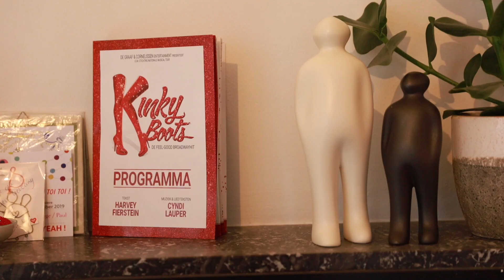DE SCHOENENKAST VAN LINDA VERSTRATEN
In 'De schoenenkast van...' ga ik op zoek naar verhalen van mijn Kinky Boots collega's, bekende Vlaamse vrienden en BN'ers. Achter elk paar schoenen móet wel een verhaal schuilen, want schoenen komen overal! 👠

In Kinky Boots speelt Linda Verstraten de rol van Nicola, maar je kunt haar ook kennen van haar rollen in de Duitse versie van de musical 'Tarzan' of van 'Op Hoop Van Zegen'. Struinend door haar schoenenkast komen we op een gegeven moment wel een heel bijzonder paar laarzen tegen... 🧐

Wil je naar Kinky Boots komen kijken? Kijk hier voor tickets via de officiële verkoopkanalen

Elke vrijdagmiddag zie je op mijn kanaal de allerleukste nieuwe video's.

Wil jij steeds de ALLEREERSTE zijn die de nieuwe video's ziet?

Kun je niet wachten op nieuwe video's? Check alvast één van deze toffe afspeellijsten:

Als je hier op YouTube al op mij geabonneerd bent, kun je me op andere sociale media volgen.

Over Elindo Avastia
Elindo Avastia is bekend van de Vlaamse televisieserie Ghost Rockers op KetNet en Nickelodeon. Met de Ghost Rockers speelt Elindo samen met Tinne Oltmans, Juan Gerlo, Wout Verstappen en Marie Verhulst shows in theaters, het Sportpaleis in Antwerpen en wonnen zij samen een Ensor voor  de bioscoopfilm Ghost Rockers: Voor Altijd. Naast Elindo's rol in deze Studio 100 serie is hij ook te zien in als Tom in VRijland op NPO Zapp, presenteerde hij Totally Fit Kidz op RTL Telekids en presenteert hij voor KetNet het programma @Elindo. Je kunt Elindo ook kennen van Stage Entertainment musical Mamma Mia! of musical The Color Purple.

Op Elindo’s YouTube-kanaal vind je vlogs, muziek en challenges. Met series als In Duet Met, Ik Neem Je Mee, # SELFIEKING, Carpool Teenage Sing-A-Long, Allez Elindo en Mystery Bag is er voor iedereen iets leuks te vinden. Elke vrijdagmiddag om 17.00u verschijnt er een nieuwe video.